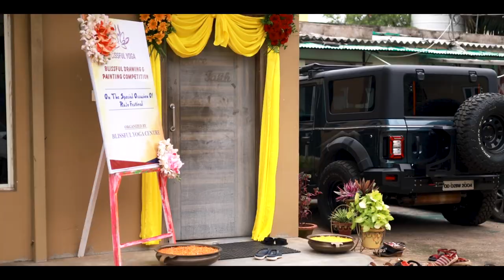Drawing and Painting Competition || Blissful Yoga Centre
.Blissful Yoga Centre has organized a drawing &painting competition for kids on the special occasion of RAJO. Watch this full video and enjoy the tiny hands creativity and impression on paper.
Credits:
Program Organiser: Soumya Dash(Founder Director of Blissful Yoga Centre)
Videography & Editing: Ashmit Nayak
Special thanks:All Blissful members & Family

Address: Blissful Yoga Centre, New Forest Park, BBSR, Odisha